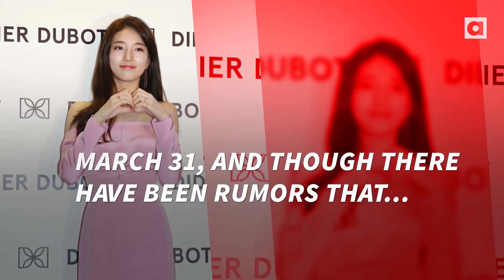Suzy expected to create her own agency